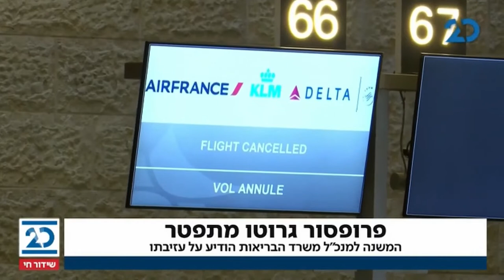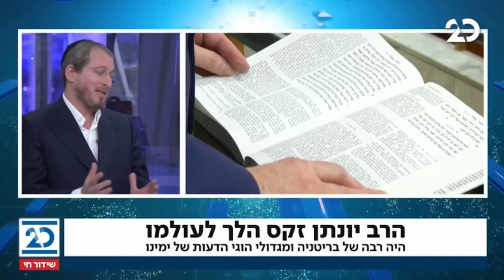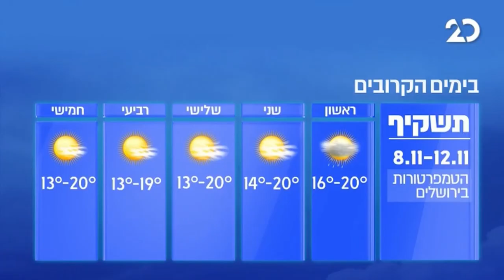המהדורה המוקדמת | 8.11.2020 | התכנית המלאה